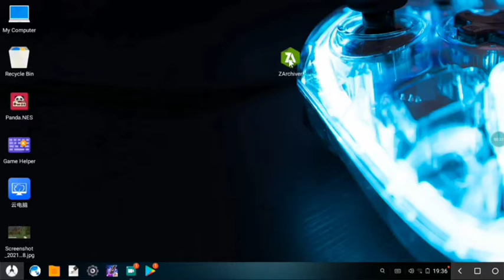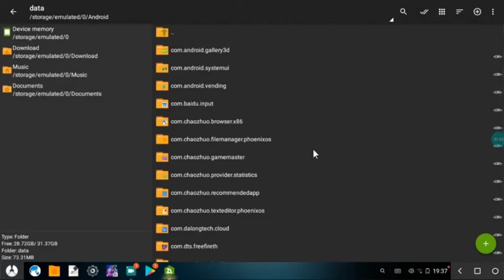100+ TOP rare bundles free for all | new updated glitch file|tamilgaming 007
Hi Friends,

file has no password...free yo use